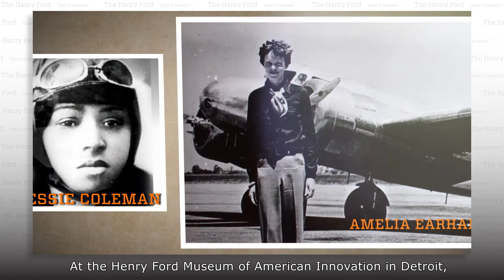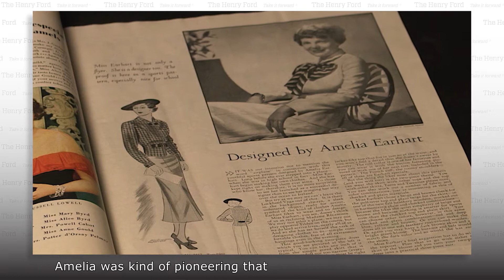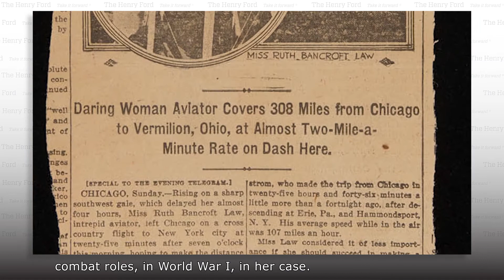Female Aviators | The Henry Ford’s Innovation Nation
In this segment from "The Henry Ford's Innovation Nation" you'll learn more about female aviators. Season 4 Episode 86.